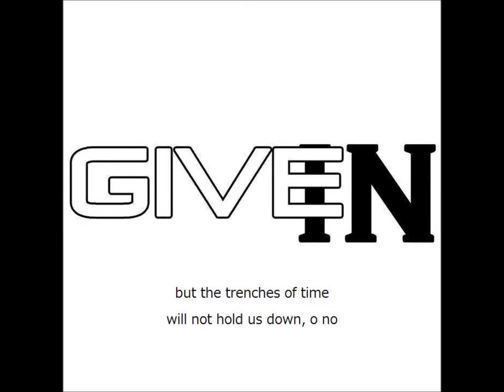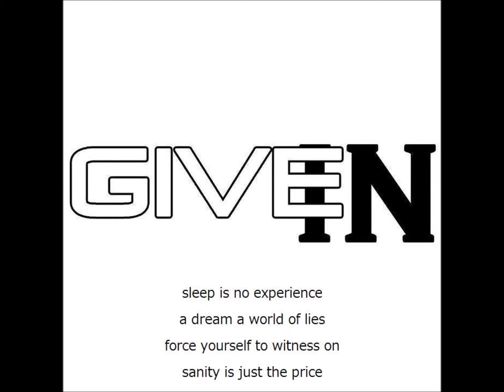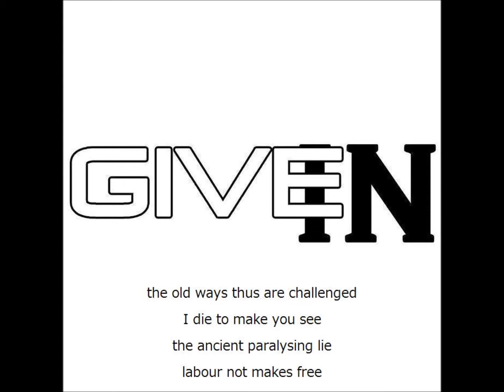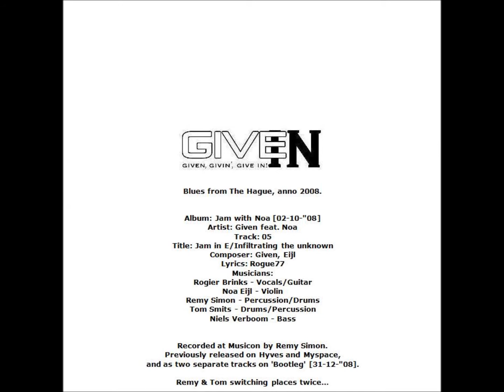Given - Jam with Noa [02-10-"08] - 05-Jam in E/Infiltrating the unknown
Given, Givin', Give in!
Blues from The Hague, 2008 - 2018.

Album: Jam with Noa [02-10-"08]
Artist: Given feat. Noa
Track: 05
Title: Jam in E/Infiltrating the unknown
Composer: Given, Eijl
Lyrics: Rogue77
Arrangement: Given
Musicians:
Rogier Brinks - Vocals/Guitar
Noa Eijl - Violin
Remy Simon - Percussion/Drums
Tom Smits - Drums/Percussion
Niels Verboom - Bass

Infiltrating the unknown

infiltrating the unknown
through a moment without motion
but the trenches of time
will not hold us down, o no
over the top I go

reactivating unrest
by silence forced upon me
but the numb and humbled falsely
cannot break the voice
of questioning choice

sleep is no experience
a dream a world of lies
force yourself to witness on
sanity is just the price

now the night slides into slumber
and the world is coming down
views composed of written lines
pictures making sounds

similarities blended together
the closest one and me
contradictions ended to matter
one and one makes three

the old ways thus are challenged
I die to make you see
the ancient paralysing lie
labour not makes free

Recorded @ Musicon by Remy Simon.
Remy & Tom switching places twice...

(in Dutch).

Previously released as audio on 'Bootleg' (31-12-"08) as two separate tracks, and on Hyves & Myspace.